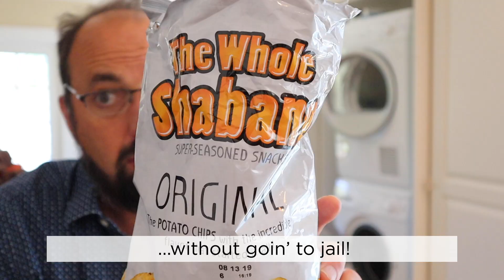The Whole Shebang flavored potato chips Review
Well, it was bound to happen, right? Who’d a thunk that a potato chip flavor that was once only available in prison commissaries would bust out into the mainstream? Yes, its The Whole Shabang potato chips. A close cousin to All Dressed and also manufactured in Canada…hmm. So, do they taste the same as All Dressed potato chips? Find out!